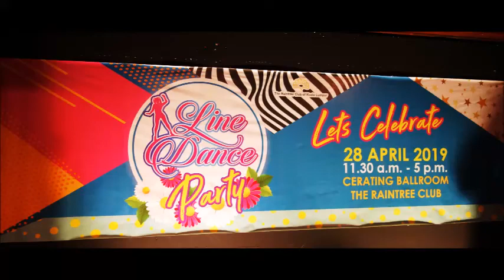Graffiti - Line Dance (by Karl-Harry Winson (UK)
Count: 32 Wall: 4 Level: High Intermediate
Choreographer: Karl-Harry Winson (UK) November 2018

Event: Let's Celebrate Line Dance Party